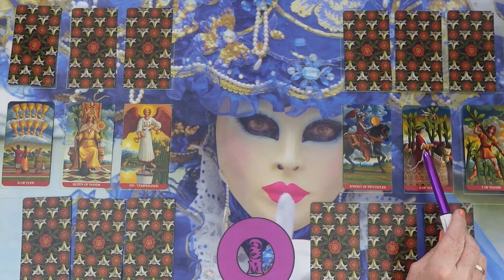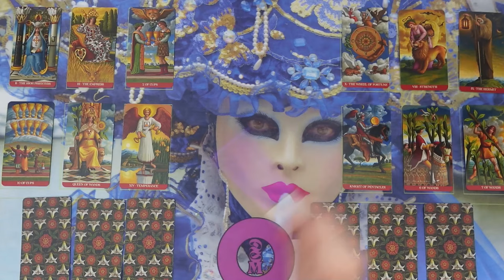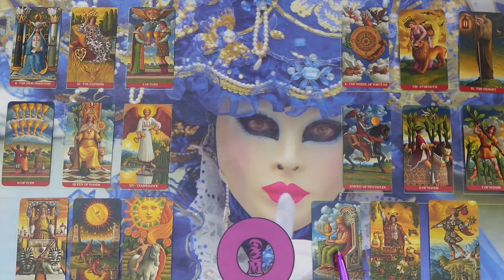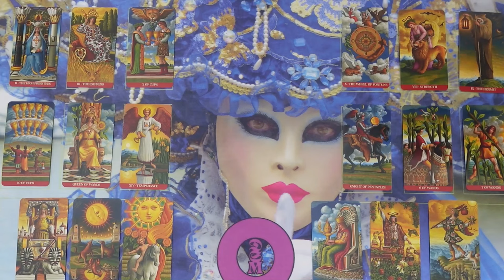Titokzatos szerelmi jóslás: Mit mutatnak a kártyák?